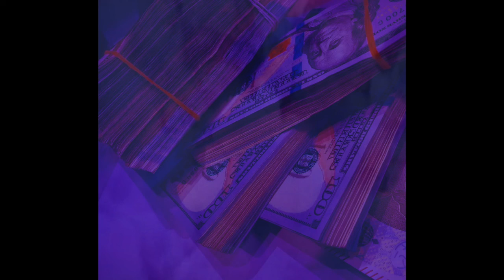JEEZY X BANKROLL FRESH TYPE BEAT 2023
COUNT IT UP CB #1941